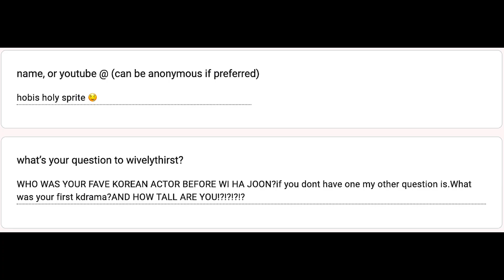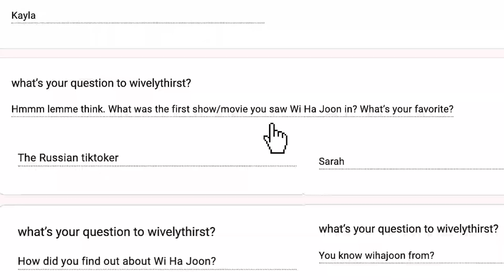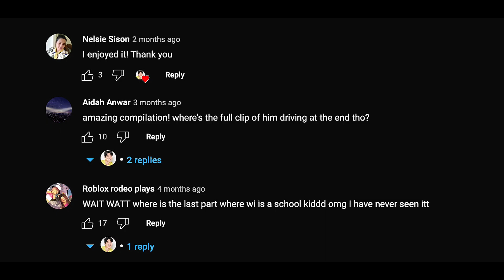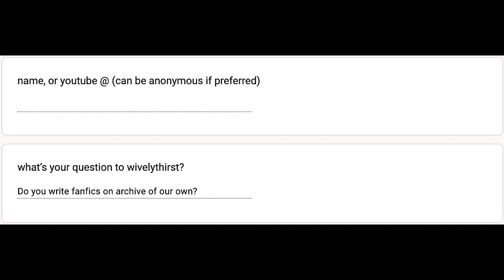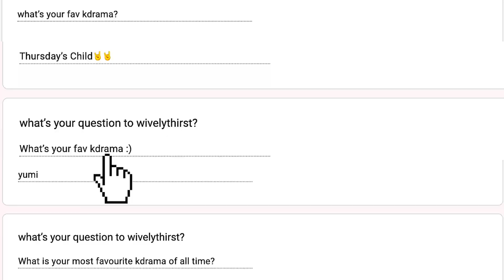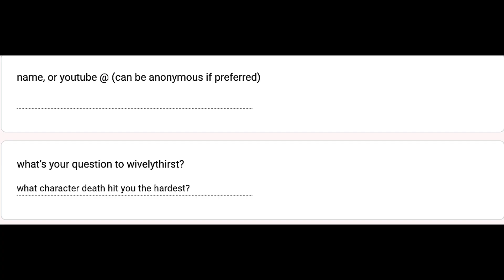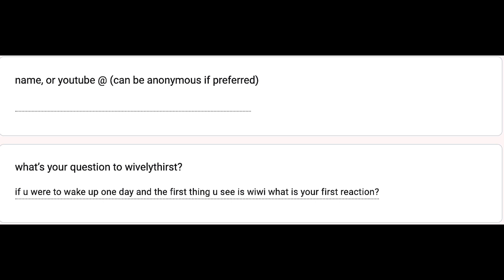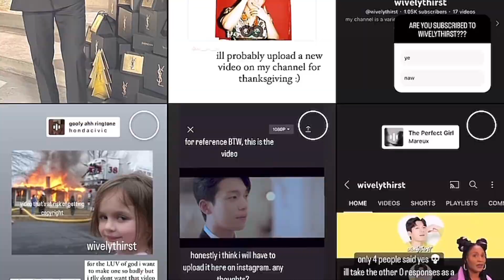Am I gay??? Q&A with wivelythirst!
I tried to make the video as short as I possibly could. sorry if your question falls at the end of the video :(

(i managed to answer all of them btw)

and if you’re interested in reading my fanfiction, just a warning children are not allowed to read my stories. only if you’re tuff like me.

welcome to my channel where i (majorly) post kdrama clips out of context and do my best to make you laugh. subscribe for more crack videos like this if you have no sanity